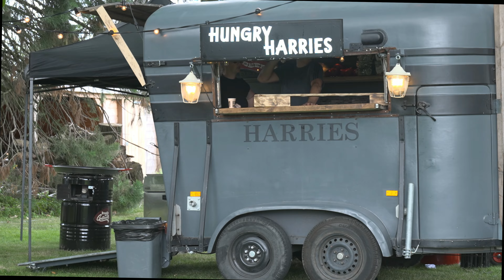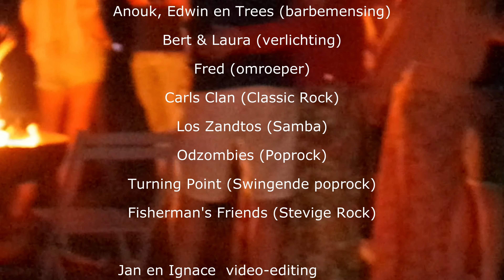Ospelrock 2023 com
Ospelrock 2023